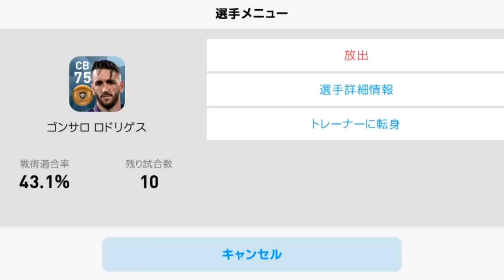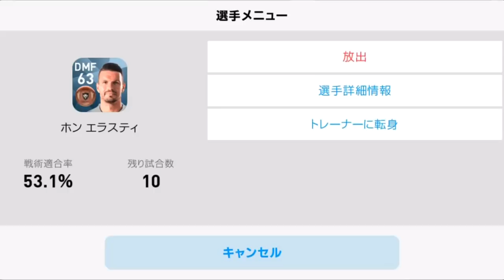#417【ウイイレアプリ2018】銅以上ガチャ150連！！結果どうなる？